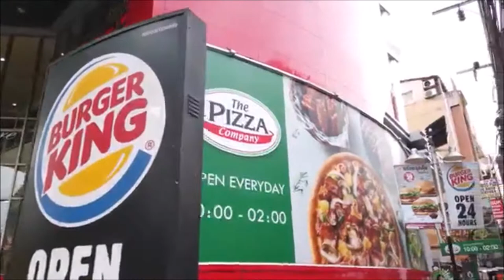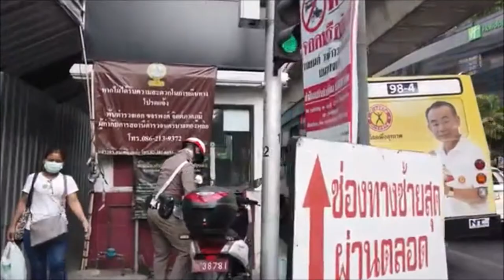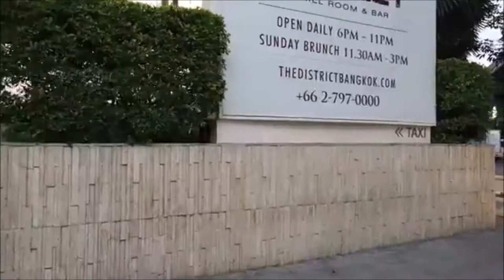Let Walk And Tour Sukhumvit - BANGKOK Thailand In 4K 60fps UHD [ Copyright FREE]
Walking in

The Sukhumvit Road beginning in Bangkok/Thailand is a significant street for Bangkok and the coastal zone.

We start this stroll at the principal path at Soi 1 and go up to Soi 63 (Ekkamai).

The Sukhumvit area of Bangkok has no customary vacationer locates yet to show a more modern character of the city. There are lavish inns, cooled shopping centers blended in with cafés and nightlife.

A considerable lot of the Sois have an alternate character where we'll investigate a few paths specifically. There is Soi 4 which houses Nana Plaza, Soi 10 with dance club, and further up shopping centers like Terminal 21, at that point Asok, etc.